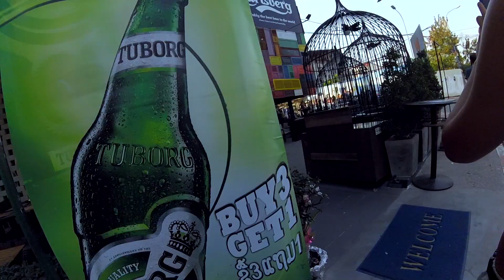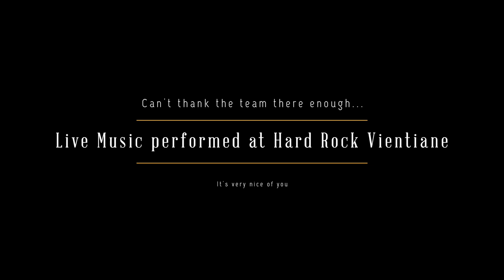VLOG14 - The City, haircuts and Hard Rock Cafe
Ed's Page - wecomeinpieces.co.uk - click the postit note to buy him a beer!

Day 31 to 32 - Chilling in Vientiane for a few before we have to go North.